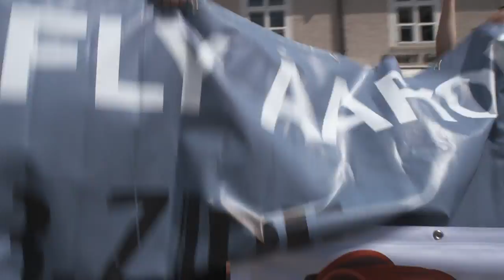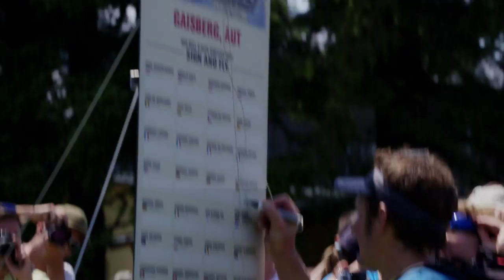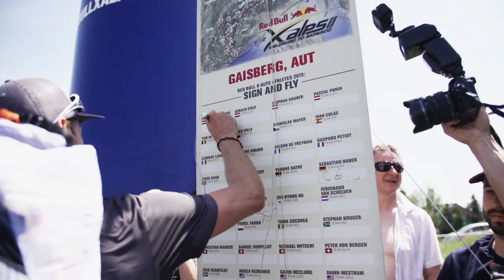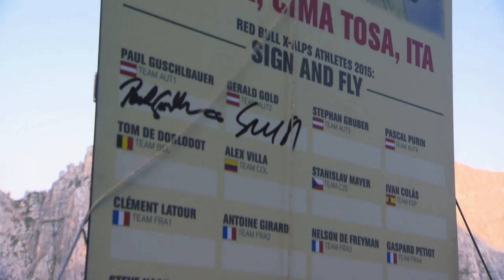Red Bull X-Alps 2015: The Documentary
Red Bull X-Alps 2015 saw fierce competition, tough weather conditions and athletes pushing themselves to the limit to make it to the cool waters of Monaco. Relive the race with 'The Documentary'.